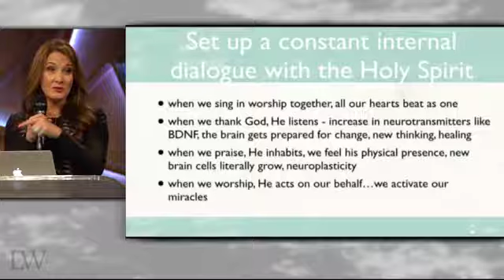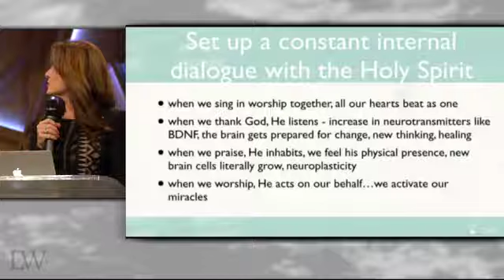We Are Wired for Love | Dr. Caroline Leaf | Living Word Christian Center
Dr.Caroline Leaf shares with us how We Are Wired For Love and God made us able to think good thoughts that create an atmosphere of love in our life. and view Dr. Caroline Leaf’s full message, The Sower and the Seed.

Welcome to Living Word Christian Center, Thank you for joining us!